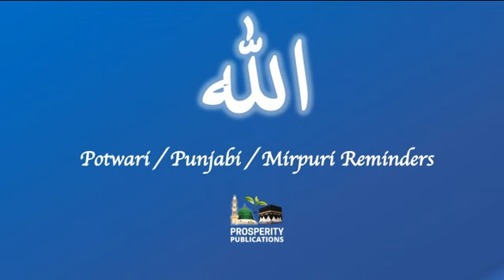Allaah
Rasoolullaah ﷺ ka farmaan